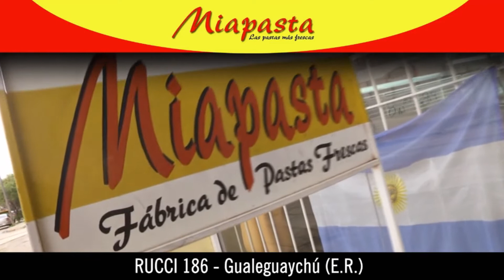El Fixture del Basquet - Programa 26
Invitado:
• Gerónimo Díaz Velez, DT de Central Entrerriano.